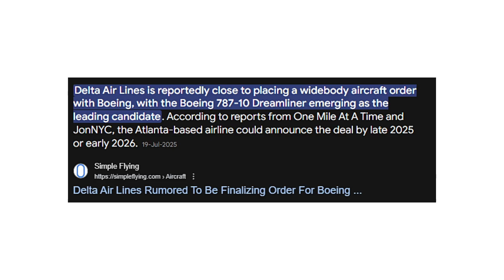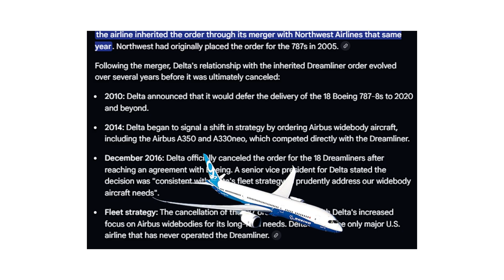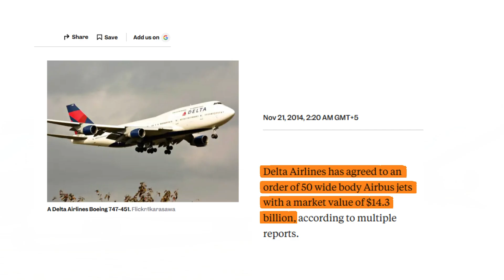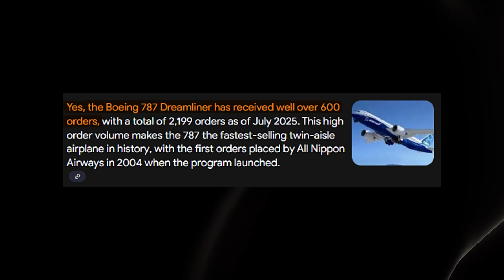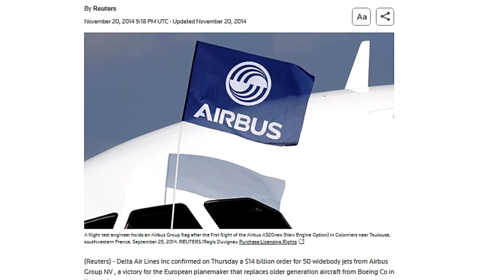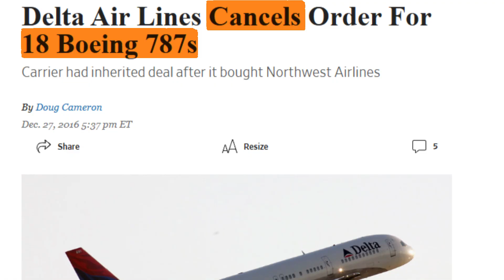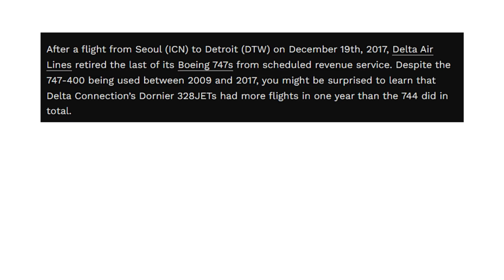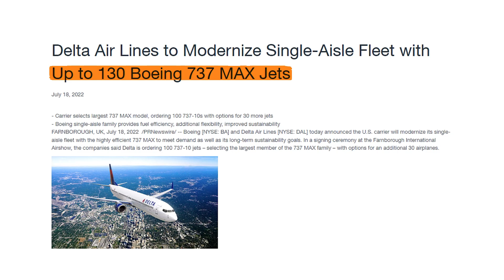Why Delta Abandoned the 787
Delta's decision to forgo the Boeing 787 Dreamliner in favor of Airbus a380 aircraft highlights key aspects of aviation finance. This move reflects Delta's strategic considerations regarding airplanes and fleet management. The choice underscores broader trends in the industry, impacting how airlines approach their fleet investments and potentially influencing the future of planes.